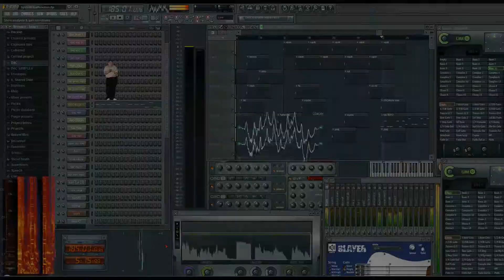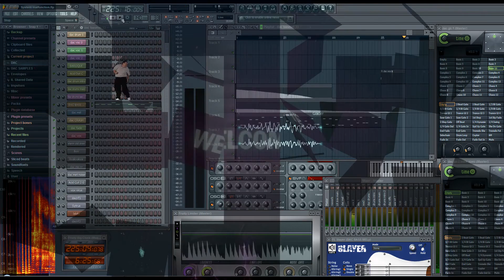OxyDac - System malfunction